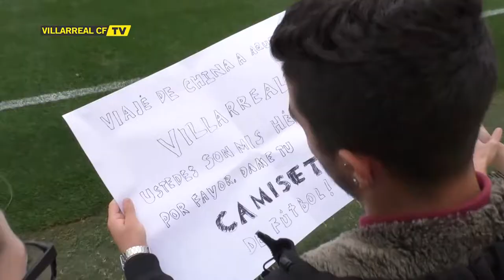El chino Federico cumple su sueño al conocer a los jugadores del Villarreal CF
Federico, aficionado chino del Villarreal CF, visita la ciudad deportiva para conocer a sus ídolos. Imágenes del aficionado en el entrenamiento, declaraciones y encuentro con los jugadores de la primera plantilla.